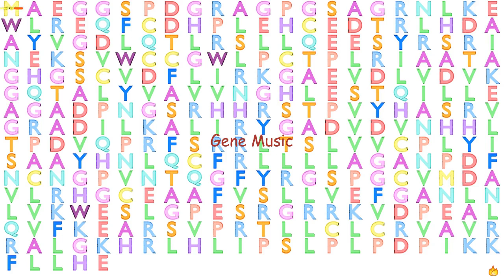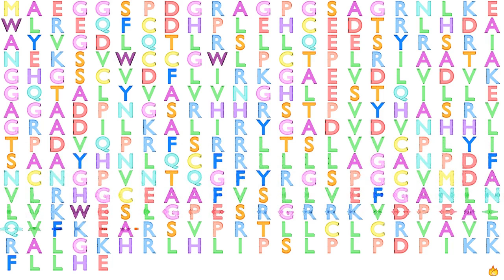Gene Music using Protein Sequence of ASB1 "ANKYRIN REPEAT AND SOCS BOX CONTAINING 1"